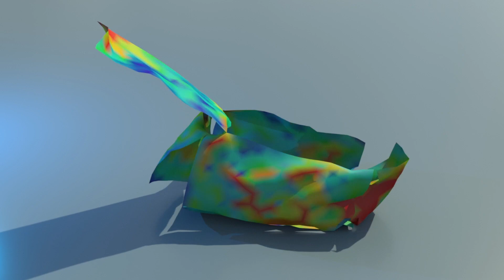Vellum Cloth with Glue Constraint , free file included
simple example of Vellum cloth with Glue constraint